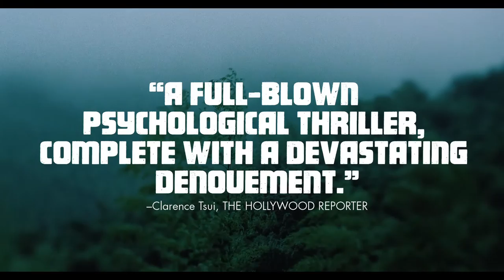OLD STONE Trailer | Canada's Top Ten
A hard-working cab driver in a bustling Chinese metropolis is plunged into a bureaucratic nightmare when he takes an injured man to the hospital.